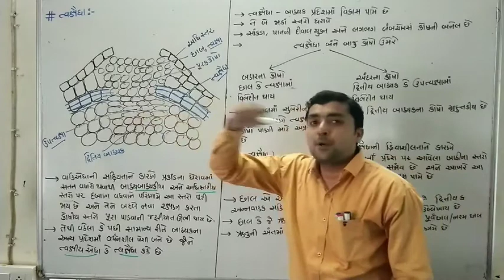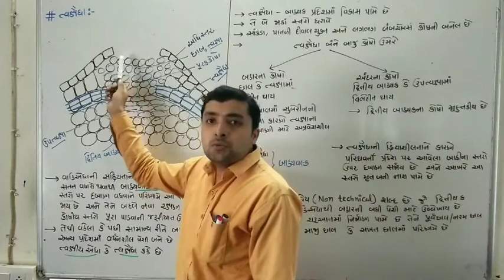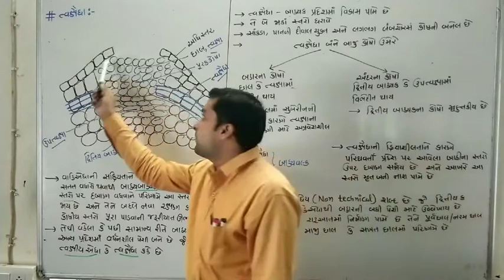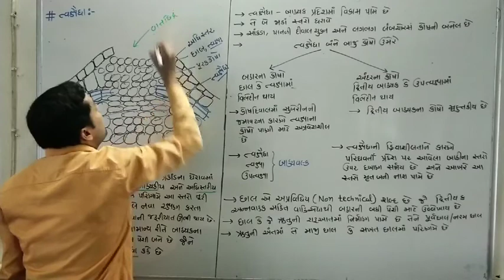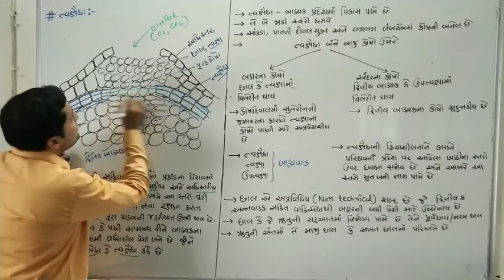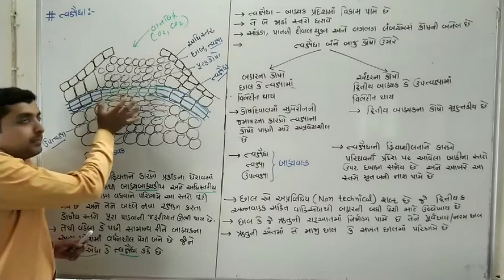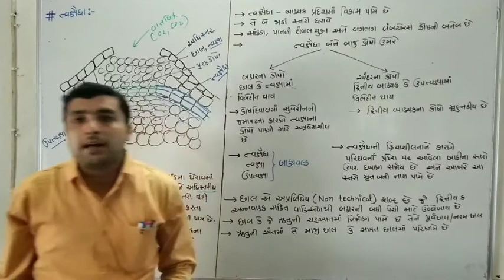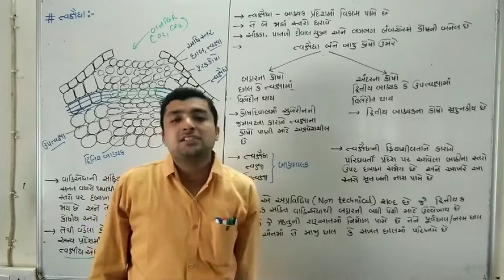Std 11, ch 6 - ત્વક્ષૈધા Cambium ring#